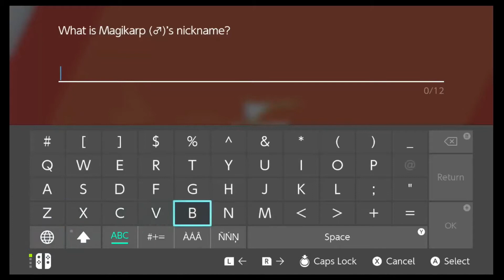Don't Fear The Luffy - Pokemon Sword Blind Nuzlocke Part 4